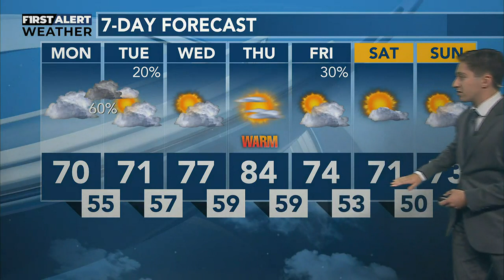Northern News Now Morning Forecast 8-21-23